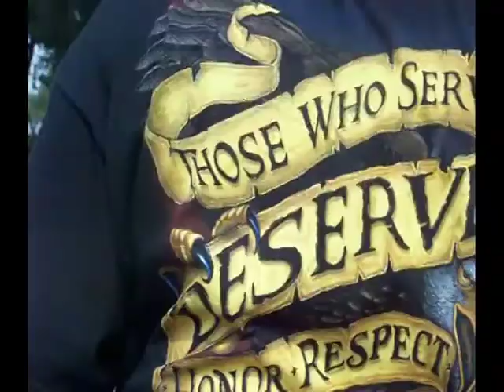828 Restoring Honor Highlights 2 of 2